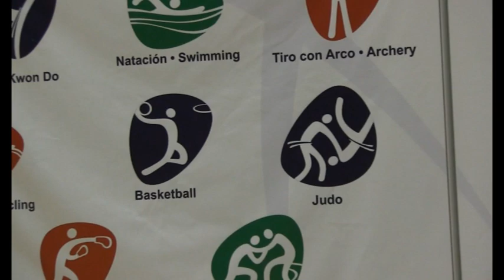DEBE HABER UNIÓN EN EL BASQUETBOL EN BAJA CALIFORNIA